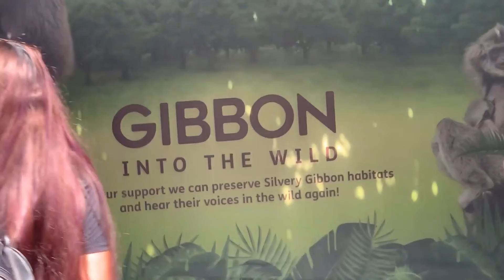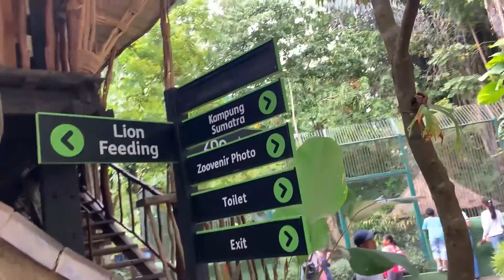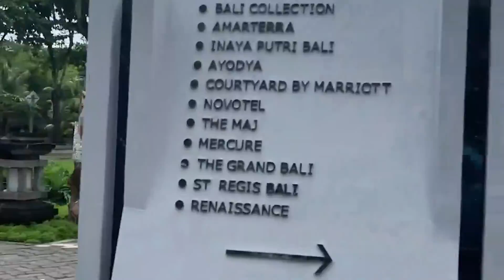Bali Zoo one of the best memories and experiences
In this video I have given you guys an Insight to my honest morning workout routine and My daliy work.
Take some time out and engage yourself with some type of physical activity, which will make sure to speed up your weight loss process.
The most important step in losing weight is not only eating healthy but also working out.

Subscribe and stay tuned and don't forgot to share this video with your skinny friends and gym friends and try to make some change Good luck and make sure to hit that like button if you enjoyed the video!